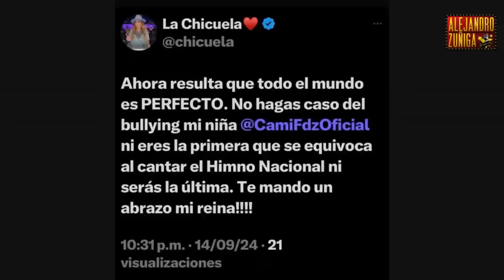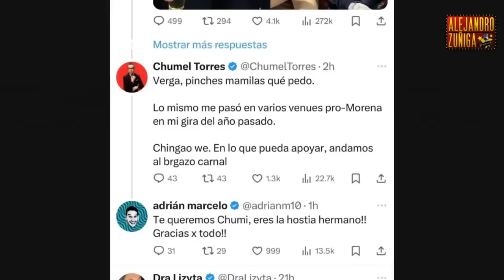CORRIDA DE TELEVISA Y NO LA DEJAN DECIR ADIOS